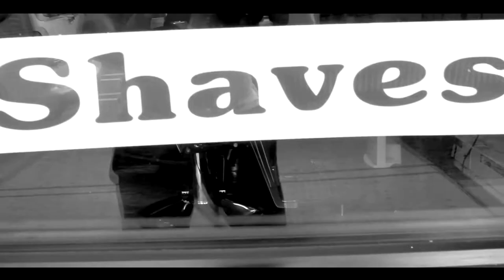bostonrd en coro en kiki beyeza con rapidito